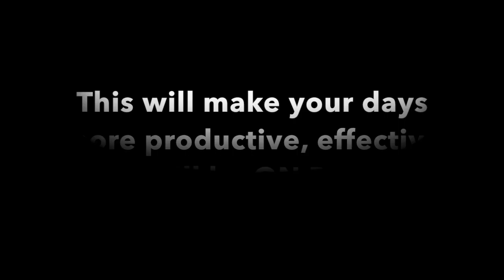Mini White Board Sesh #30: TIme Block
Purium Fairy's Mini White Board Session #30:

To make your day productive and on purpose, time management is super important. Even nature time blocks for efficiency and focus!